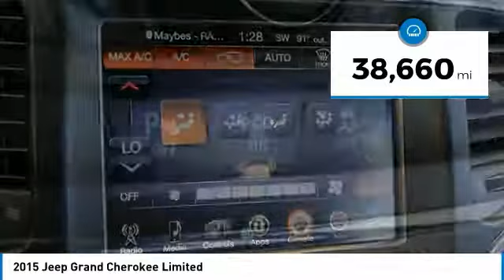2015 Jeep Grand Cherokee Dallas TX, Ft. Worth TX, Grapevine TX FC615308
Grubbs INFINITI
1500 E State Highway 114

Navigation ~ Heated Front & Rear Seats ~ Heated Steering Wheel ~ Power Liftgate ~ Backup Collision Warning ~ Backup Camera ~ 2-Driver Seat Memory ~ Remote Engine Start ~ Bluetooth Phone & Audio Connectivity ~ Rear Bumper Protector ~ brbrCustomer Preferred Package 23H ~ brbrRecent Arrival! Clean CARFAX. This vehicle is equipped with: Quick Order Package 23H (DISC), 3.45 Rear Axle Ratio, 4-Wheel Disc Brakes, 6 Speakers, ABS brakes, Air Conditioning, Alloy wheels, AM/FM radio: SiriusXM, Anti-whiplash front head restraints, Audio memory, Auto-dimming door mirrors, Auto-dimming Rear-View mirror, Automatic temperature control, Brake assist, Bumpers: body-color, Compass, Delay-off headlights, Driver door bin, Driver vanity mirror, Dual front impact airbags, Dual front side impact airbags, Eco Suspension I, Electronic Stability Control, Exterior Parking Camera Rear, Fog lights, Four wheel independent suspension, Front anti-roll bar, Front Bucket Seats, Front Center Armrest w/Storage, Front dual zone A/C, Front reading lights, Fully automatic headlights, Garage door transmitter, GPS Antenna Input, Heated door mirrors, Heated front seats, Heated rear seats, Heated steering wheel, Illuminated entry, Knee airbag, Leather Shift Knob, Low tire pressure warning, Memory seat, Occupant sensing airbag, Outside temperature display, Overhead airbag, Overhead console, Panic alarm, Passenger door bin, Passenger vanity mirror, Power door mirrors, Power driver seat, Power Liftgate, Power passenger seat, Power steering, Power windows, Premium Leather Trimmed Bucket Seats, Radio data system, Radio: Uconnect 5.0, Rear anti-roll bar, Rear Parking Sensors, Rear reading lights, Rear seat center armrest, Rear window defroster, Rear window wiper, Rear-View Auto-Dimming Mirror w/Microphone, Remote keyless entry, Roof rack: rails only, Security system, SIRIUSXM Satellite Radio, Speed control, Speed-Sensitive Wipers, Split folding rear seat, Spoiler, Steering wheel mounted audio controls, Tachometer, Telescoping steering wheel, Tilt steering wheel, Traction control, Trip computer, Turn signal indicator mirrors, and Variably intermittent wipers.